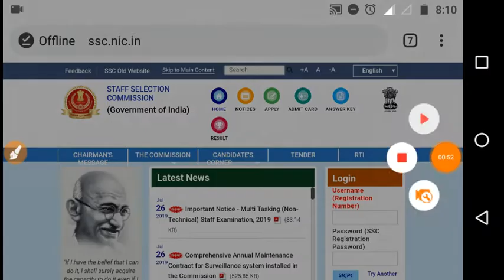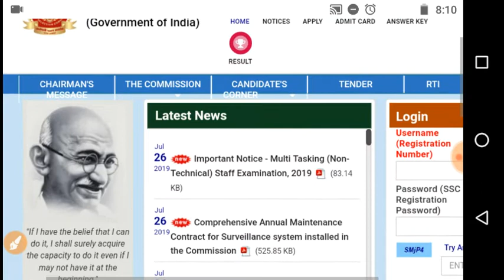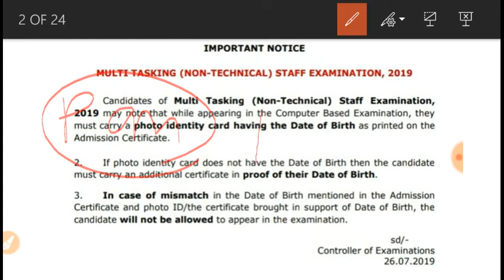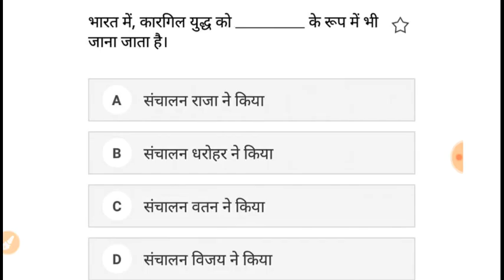SSC MTS 2019 NEW NOTICE | SSC MTS 2019 का नया नोटिस